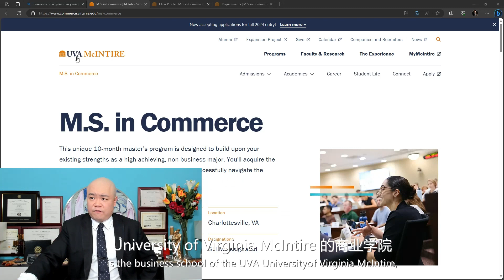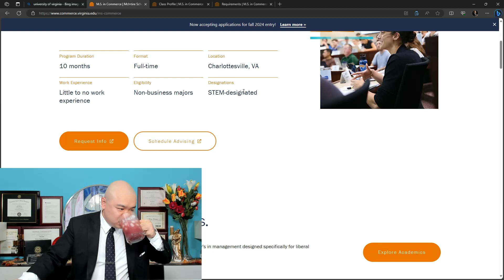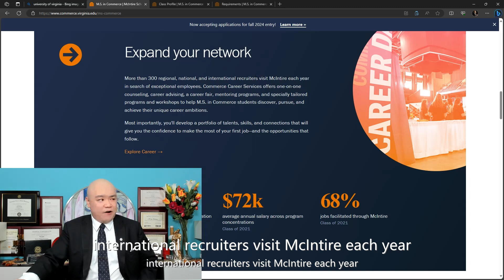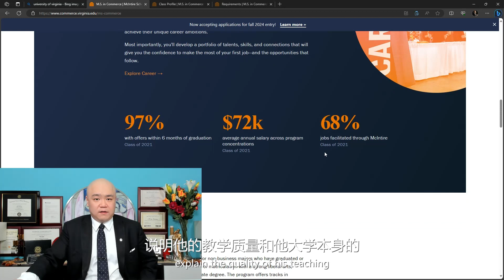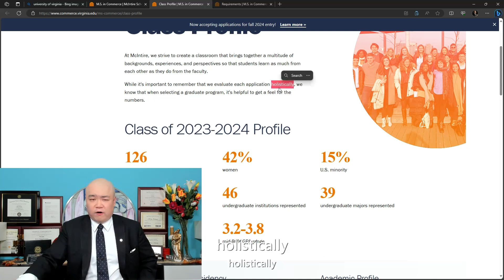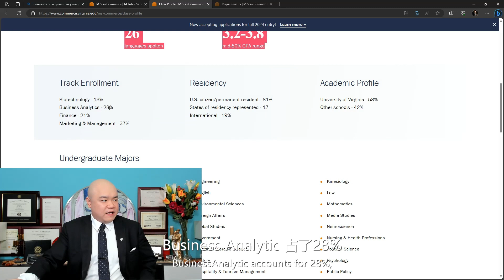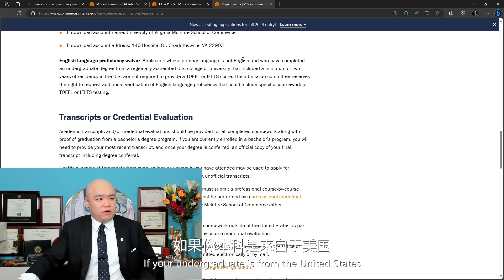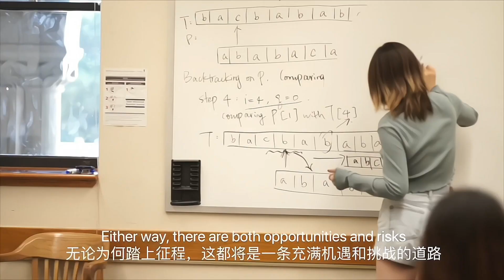[韬涵小咨] - 弗尼吉亚大学 麦肯泰尔商业学院 商业学理学硕士项目University of Virginia McIntire School of Commerce MSC